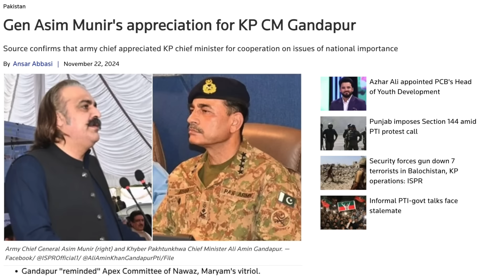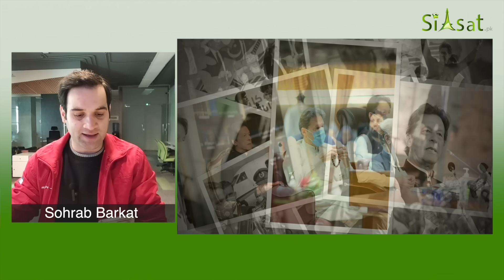3 Crucial Developments Just 36 Hours Before the Final Protest